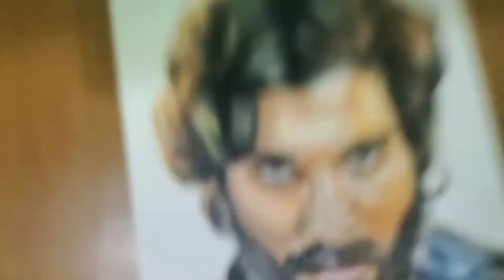Hyper Realistic Pencile Colour Sketch||PUSHPA||ALLUARJUN